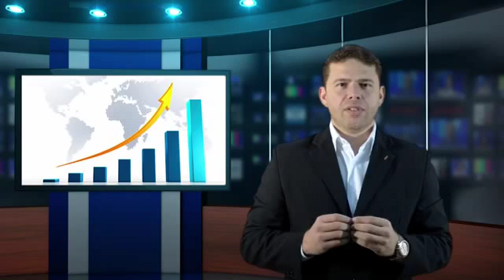Qual é a sua maior dificuldade?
Para atingir qualquer objetivo, você precisa saber o que quer alcançar. Sem esse direcionamento sua empresa vai acabar navegando sem um norte e pode chegar a um lugar que não seja estratégico. Não pense que só as grandes empresas se beneficiam de um bom planejamento: micro e pequenos negócios também podem abrir vantagem contra seus concorrentes quando planejam e executam bem suas ações.

Instagram.com/CorporateInvestimentos360
Facebook.com/CorporateInvestimentos360

Instagram.com/RobsonCampos360
Facebook.com/RobsonCampos360
LinkedIn.com/RobsonCampos360
YouTube.com/RobsonCampos360
Tiktok.com/RobsonCampos360